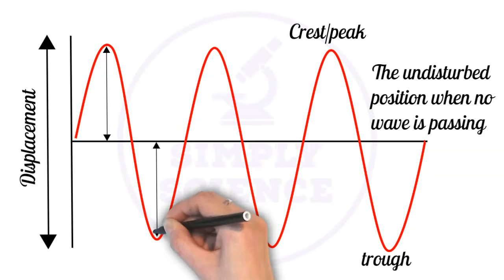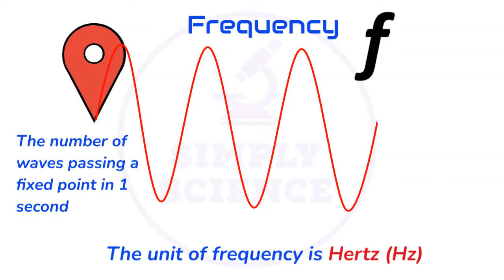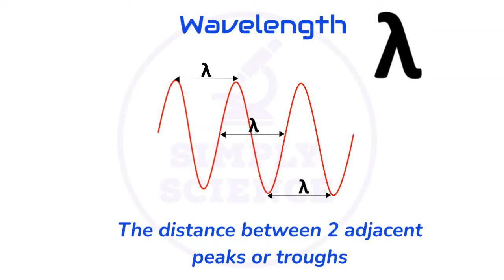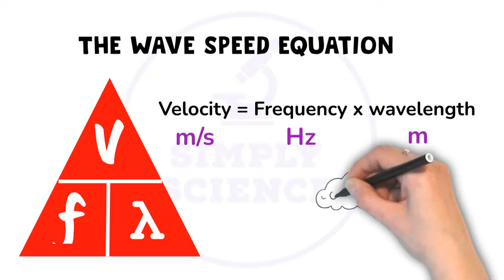Physics Shorts the features of a wave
animation on features of the wave.